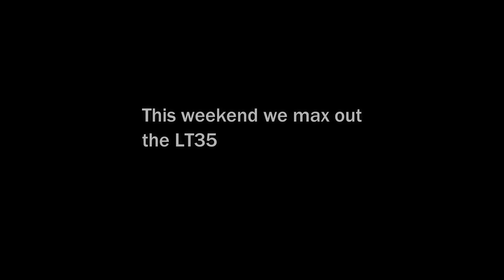BIG TIMBER HEADED TO THE SAWMILL, LOG BUYING DAY!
Short video on a nice load of logs that are headed to my sawmill.

Amazon store for tools used at sawmill

Tractor Used
Mahindra 4550
Titan Pallet Forks
Log Rite timber tongs